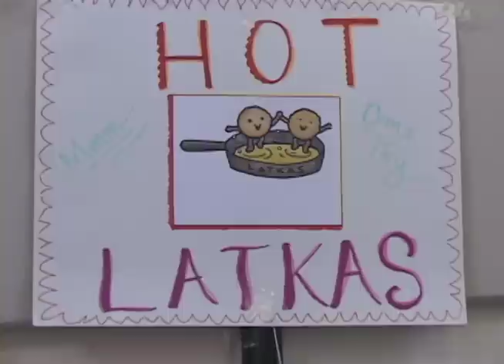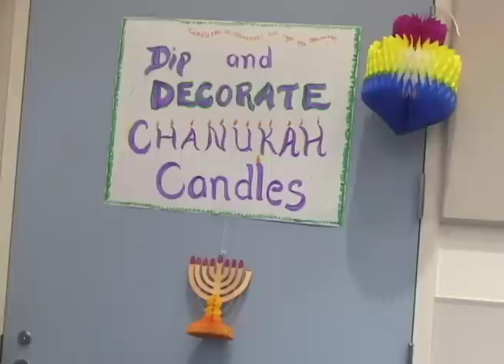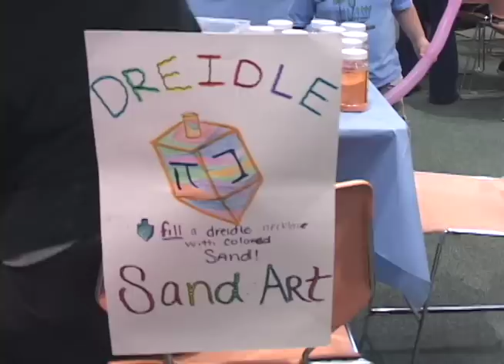KOCT NewsBrief - Menorah Lighting 2007